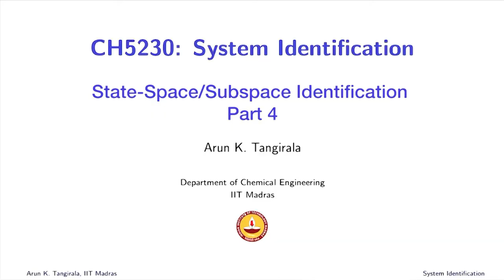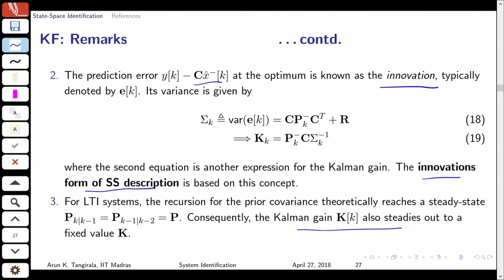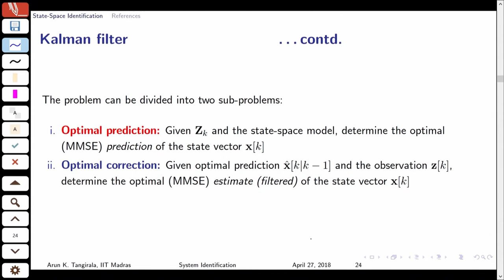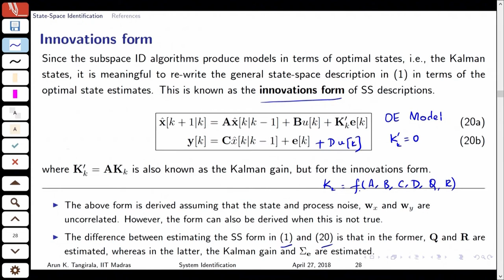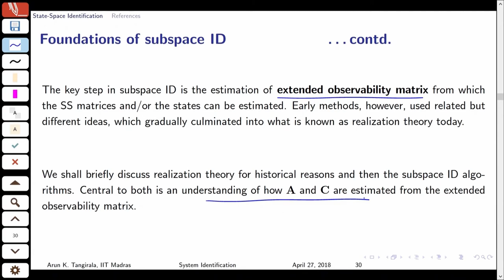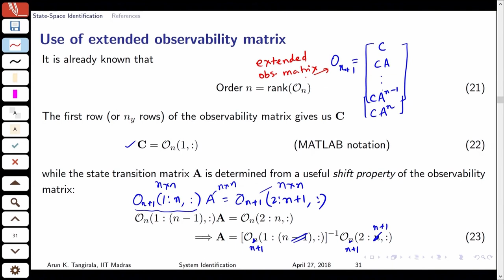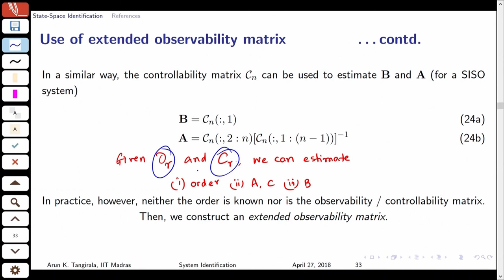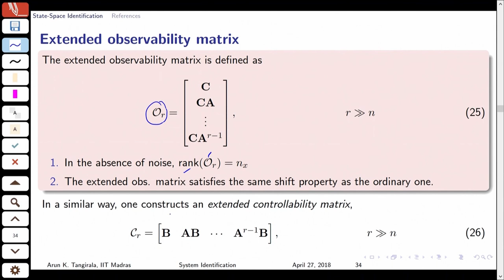Lecture 52 Part 1 – State Space:Subspace identification 4